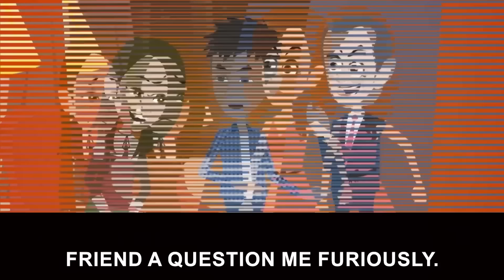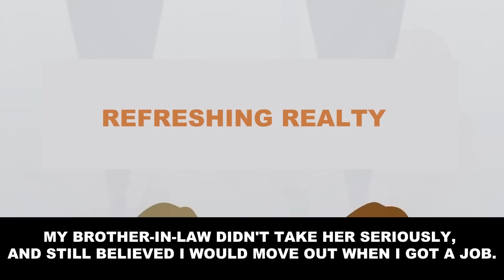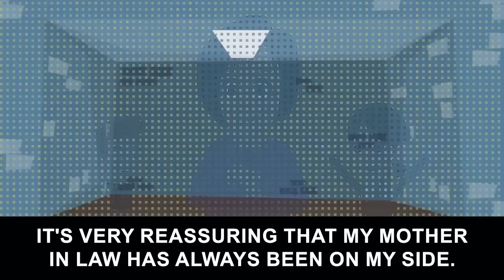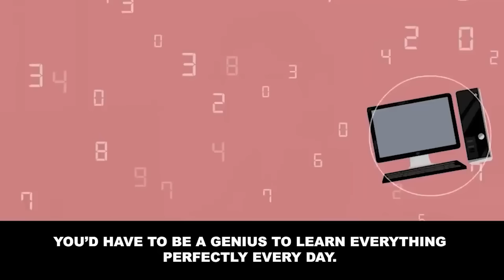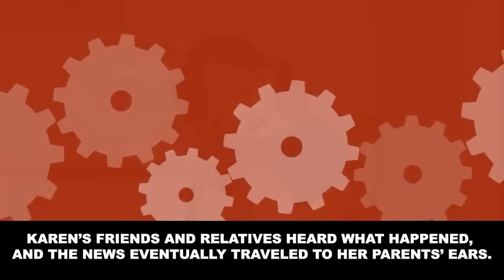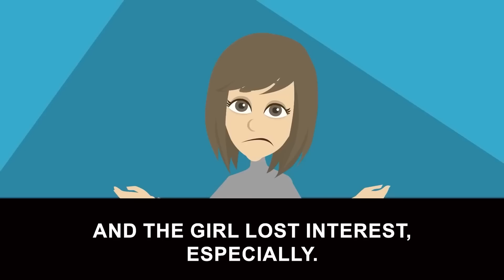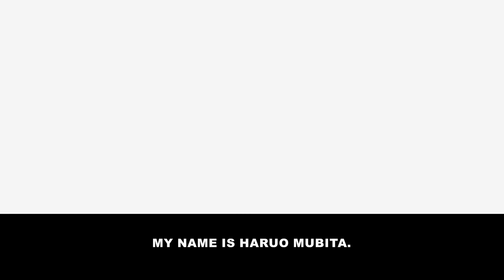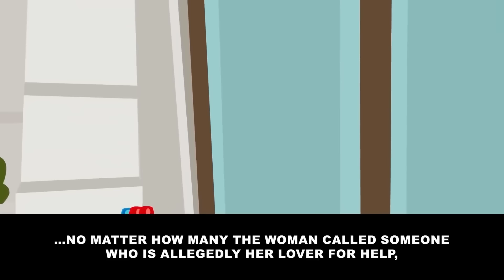[Revenge] When my parent's died, my brother-in-law demanded my inheritance